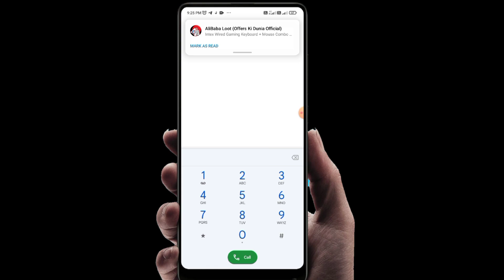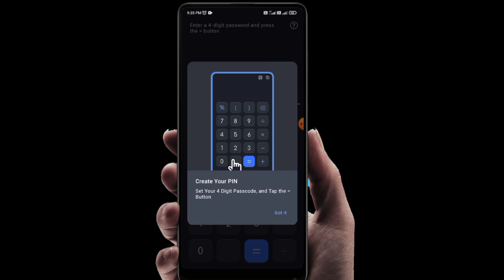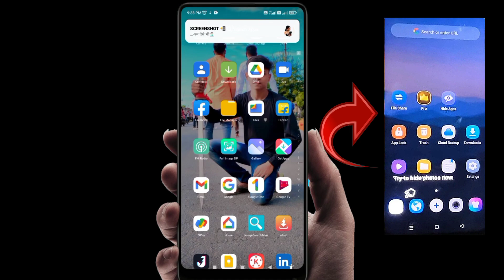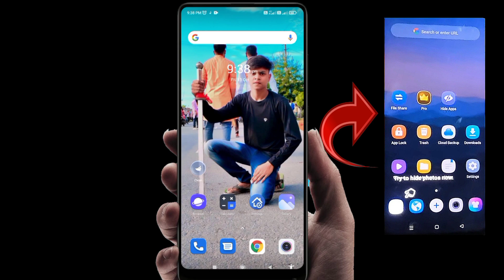how to hide apps in redmi phone 2024 | call dialer mein app hide kaise kare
About Video:-
इस वीडियो मे आपको बताया हूँ की - call dialer mein app hide kaise kare

Your Queries-

how to hide apps in redmi 9 power
how to hide apps in redmi phone
how to hide apps in redmi note 10
You how to hide apps in redmi note 9 pro
how to hide apps in redmi 9
how to hide apps in redmi note 8
how to hide apps in redmi note 9
redmi ke mobile me app hide kaise kare
how to hide apps in redmi note 7 pro
how to hide apps in redmi 9a
how to hide apps in redmi note 8 pro
how to hide apps in redmi 9 prime
redmi 9 ke mobile me app hide kaise kare
redmi 9a ke mobile me app hide kaise kare
how to hide apps in redmi note 5 pro
how to hide apps in redmi note 4
how to hide apps in redmi 8
how to hide apps in redmi 9i
redmi a1 ke mobile me app hide kaise kare
redmi y2 ke mobile me app hide kaise kare
how to hide apps in dialer in redmi phone
how to hide apps in dialer in redmi 9a
how to hide apps in dialer in redmi 8a dua